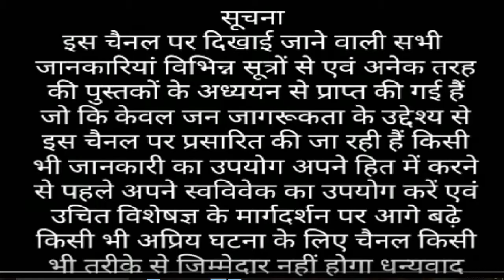नंदा देवी पर्वत के बारे मे जानिये नंदा देवी पर्वत कहा है